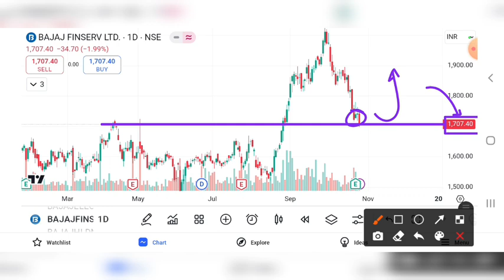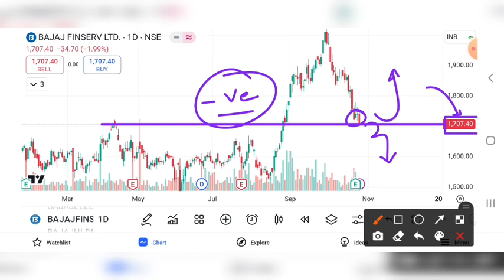BAJAJ FINSERV SHARE UPDATE| BAJAJ FINSERV SHARE LATEST NEWS | BAJAJ FINSERV SHARE TARGET